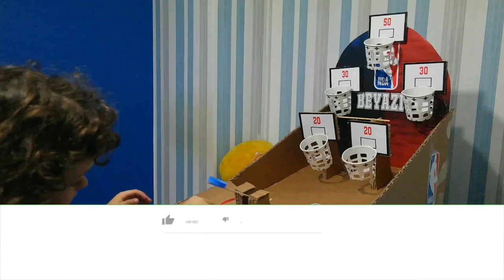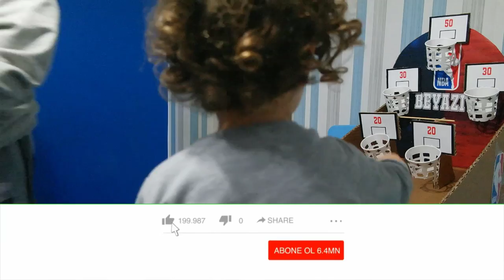Basketball Challenge Oynadık KİM KAZANDI? | Eğlenceli Çocuk Videosu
Kartondan kendimiz basketball nba oyuncak yaptık ve oynadık. Eğlenceli bir challenge oldu. haydi çocuk lar oyuna